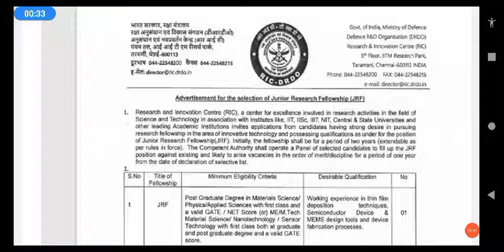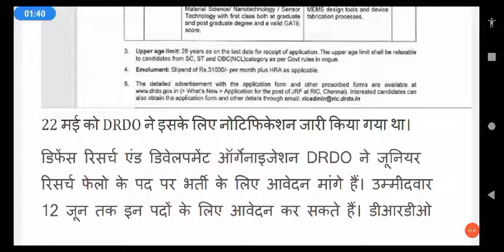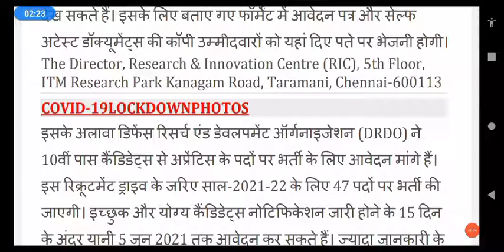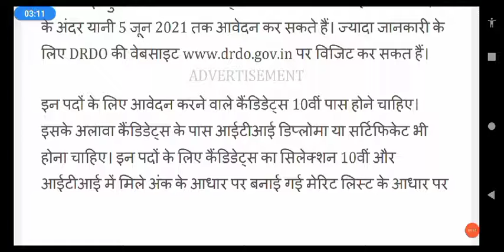👉 DRDO NEW Vaccency 2021// eligibility// syllabus// सेलरी